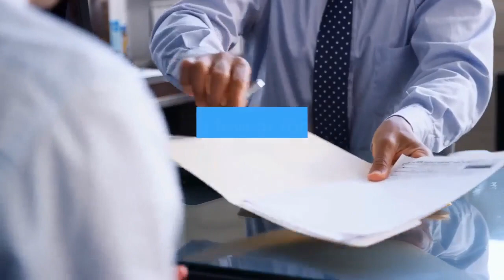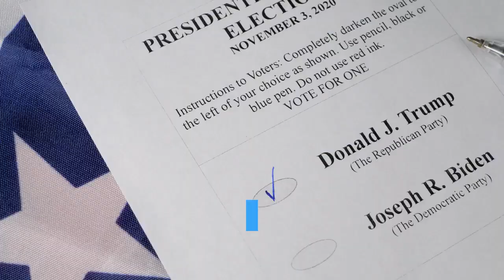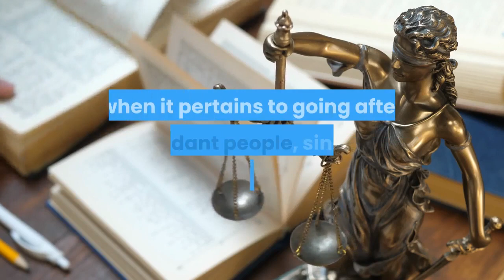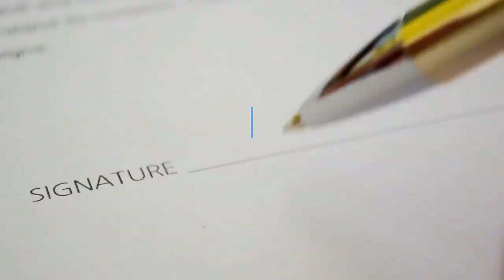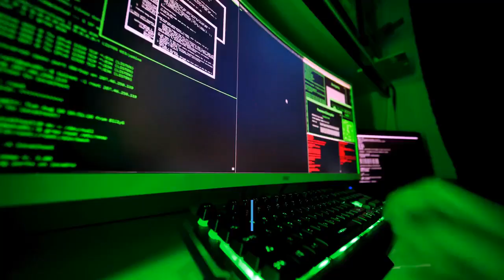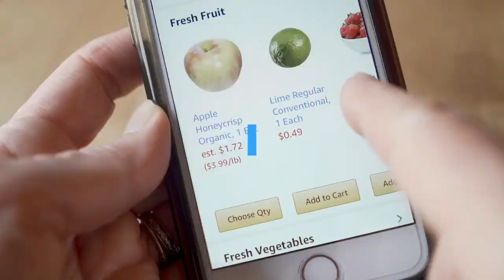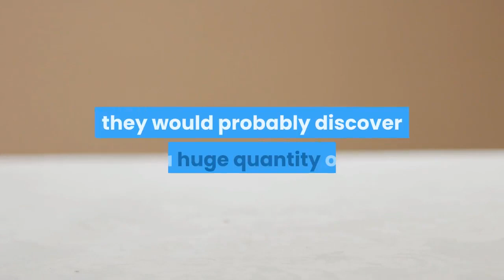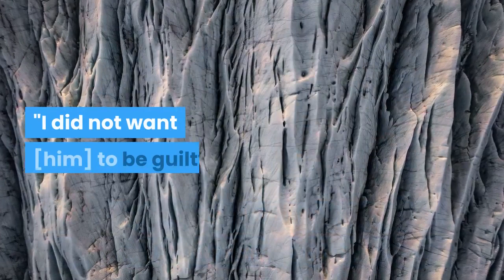Speech Trump Repeats Unproven Voter Fraud Claims - Donald Trump Repeats False Voter Fraud Claims